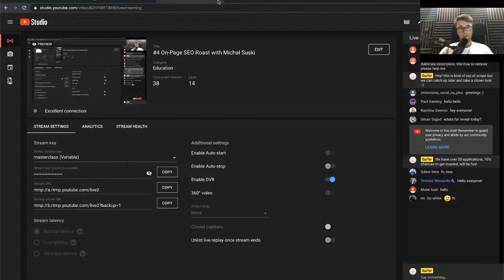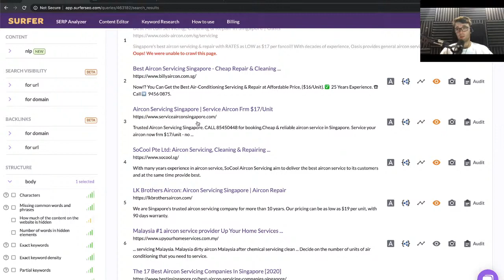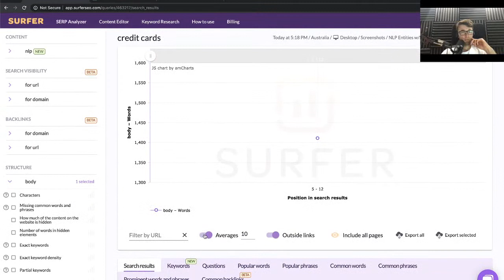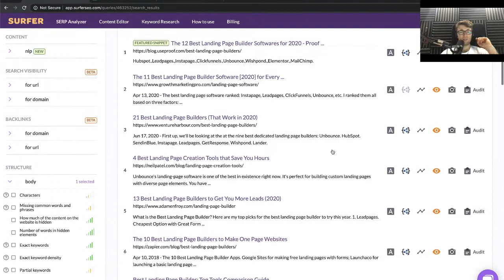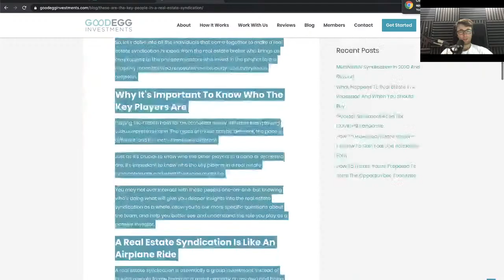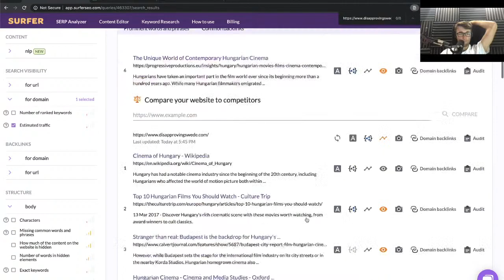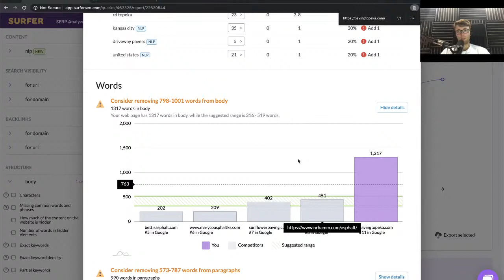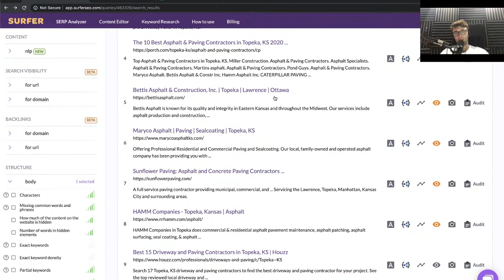#4 On-Page SEO Roast with Michał Suski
What’s the real worth of a guest post that’s not SEO-optimized at all?

Why does the lack of proper SEO optimization weaken your backlink strategy?

How to get 110% out of Content Marketing on an already strong domain?

And what changed on May 4th with the Google Core update?

Michał Suski, our SEO wizard, answered all these questions and more in the 3rd On-Page Roast Webinar.